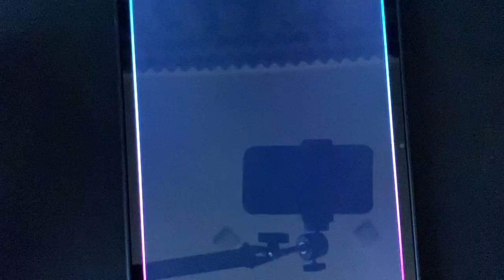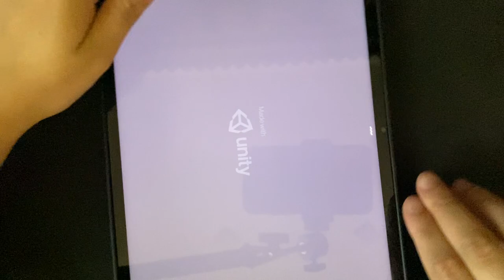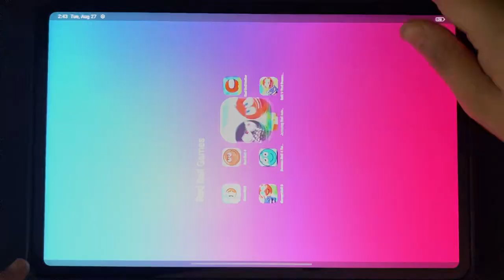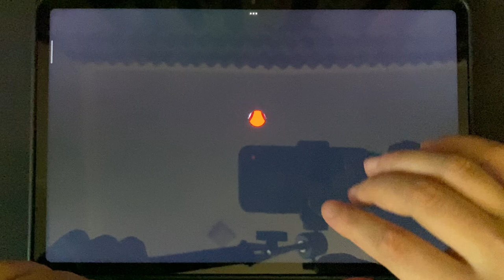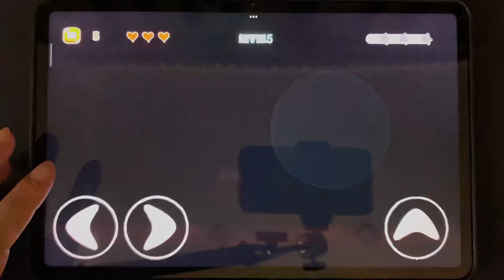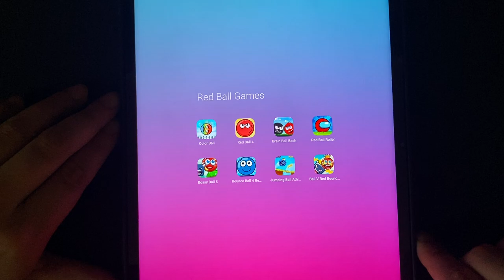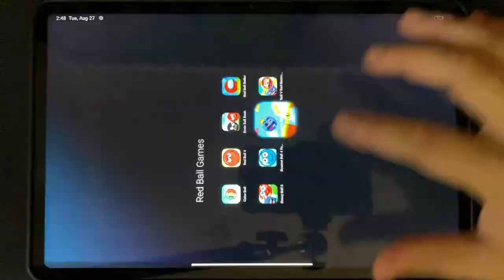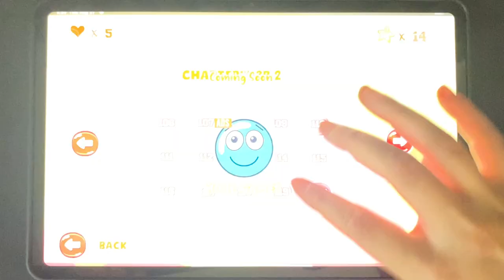Color Ball, Red Ball 4, Brain Ball Bash, Red Ball Roller, Ball V and More Red Ball Games Gameplay